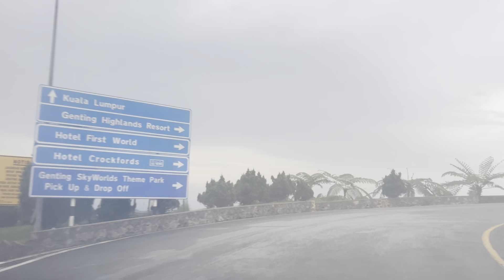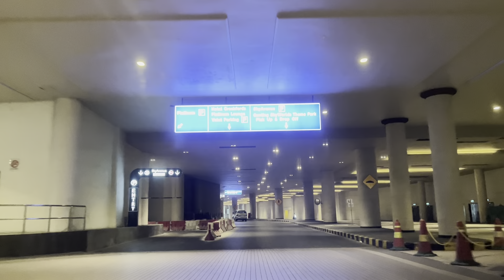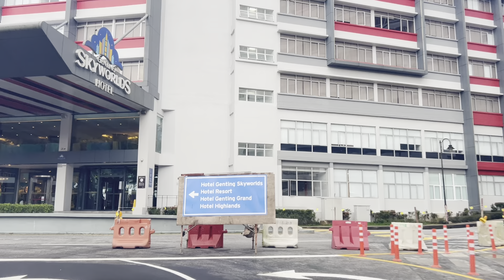Genting Highlands 7.00am